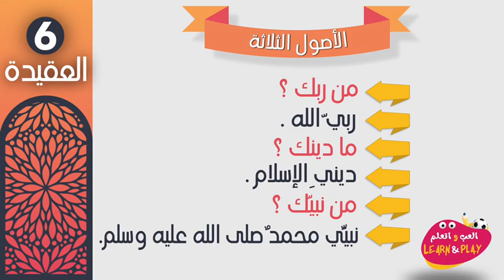86/06 🇸🇦 الأصول الثلاثة، من ربك؟